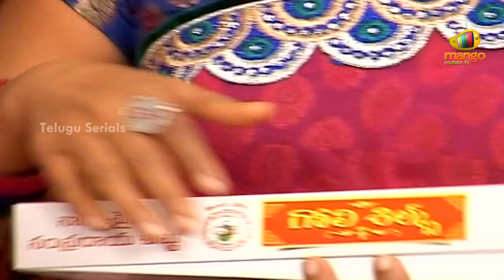Aha Emi Ruchi - Gujia (Karjikai) & Chicken 555 Recipes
Watch how to make Gujia/Gujiya (Karjikai/Kajjikayalu/Karanji), a special deep fried sweet dumpling! And also Chicken 555, a special chicken snack!